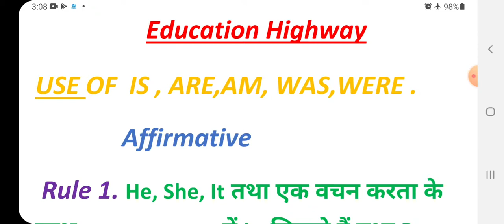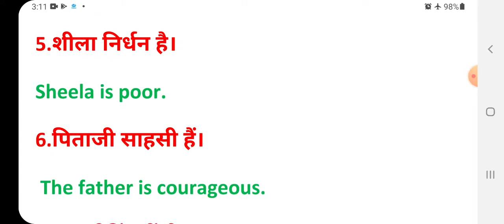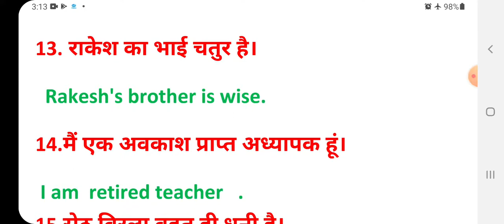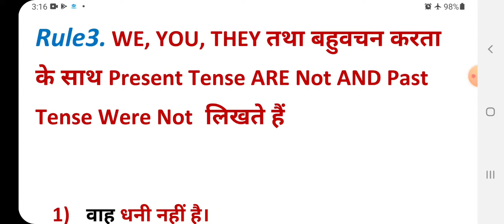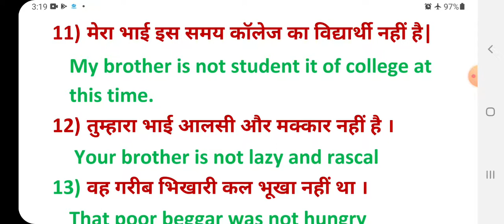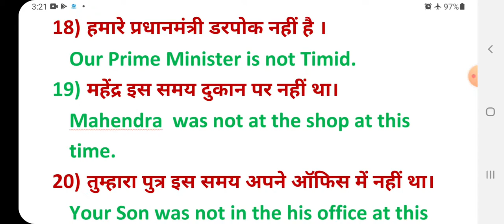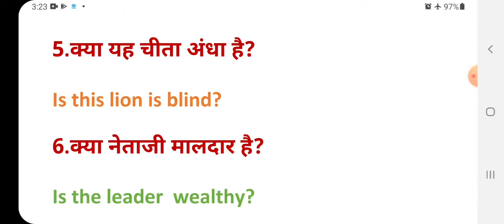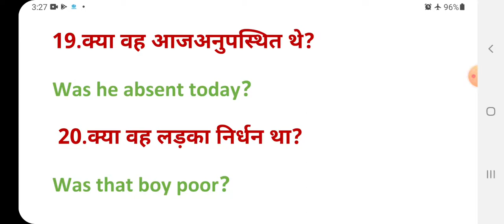USE Of "Is ,Am ,Are ,Was, Were"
YouTube channel "education Highway "Will present before you English grammar class one by one if you want to learn English you should subscribe my channel and be educated with this channel.